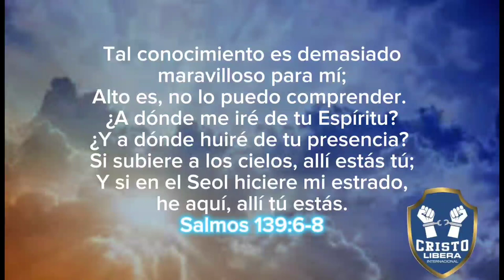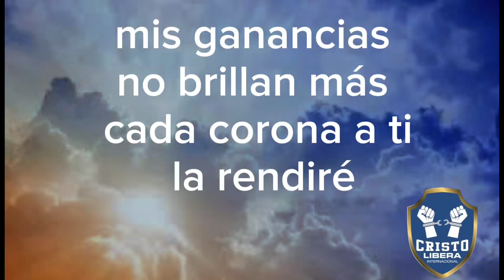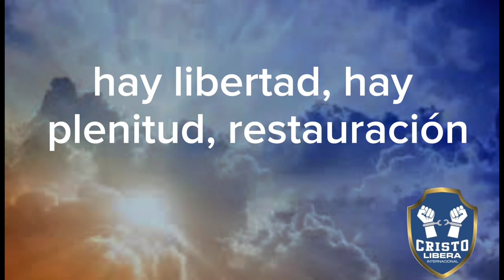En tu Presencia - Catalina Castaño